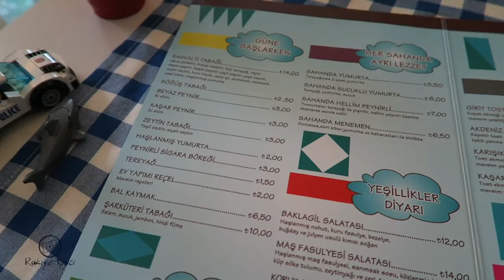Tebessüm Kahvesi - Mekan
Herkese Merhabaaa,
Geçtiğimiz günlerde down sendromlu dostlarımızın hizmet vereceği bu kahve Üsküdar Belediye Başkanımız Hilmi Türkmen tarafından açıldı.
Bizde ziyaret edip destek olalım ve sizlere de tanıtalım istedik...
Siz de giderek destek olabilir, hoş peyzajı ve bahçesinde keyifli vakit geçirebilirsiniz.